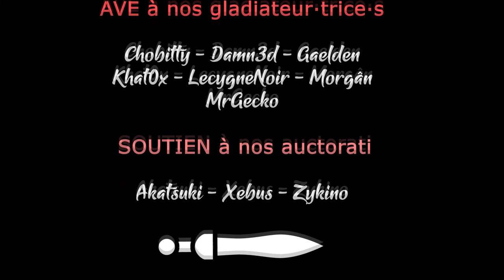Massive Chalice - Ep09 - Les trompettes de la moitié ! [FR][LecygneNoir]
300 ans à tenir pour sauver le monde ! C'est l'histoire de Massive Chalice, et on va faire de notre mieux pour tenir 💪

🎮 : Massive Chalice
Vous avez aimé ? Soutenez la chaîne en achetant le jeu chez notre partenaire !
🔑 : Merci Squashbelge pour son cadeau !

- Ardarin
- Broudaff
- Célestin
- Mallevin
- Mangazore
- Papillote
- Zmoi6